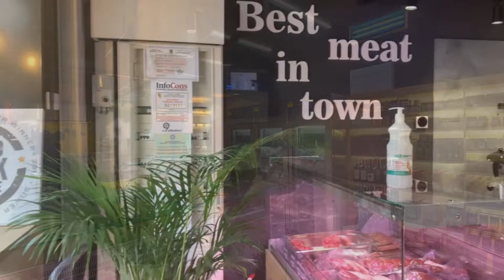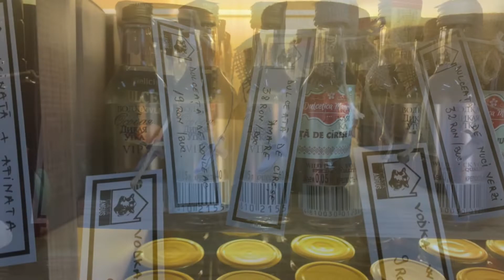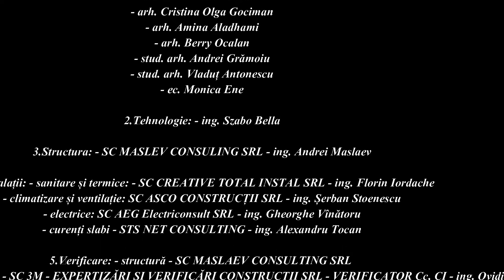GRAPHIS ADVERTISING - Casa Angus, NUMAI produse românești - Am fost acolo ! :)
Casa Angus
Bulevardul Carol nr 59 sector 2/Intrarea Baba Novac nr 1, sector 3 020915 Bucharest, Romania
„Casa Angus mulțumește tuturor celor care au contribuit
la realizarea acestui concept”

A. Consultant: - KARPATEN MEAT - Samuel Widmer
                  - ing. Cristina Sandu
                          - Andrei Halmagyi
                         - CARMANGERIA MOLDOVAN - Moldovan Cosmin
                        -  ASOCIAȚIA ABERDEEN ANGUS ROMÂNIA - ing. Ioan Teodor Gociman
      - CASA ANGUS - jr. Ștefan Crăciun
     - CHEF BUCATAR – Mohamad Ghanem
B. PROIECTARE
1. Arhitectura:   - SC CRIBA PROIECT SRL
- arh. Cristina Olga Gociman
- arh. Amina Aladhami
- arh. Berry Ocalan
- stud. arh. Andrei Grămoiu
- stud. arh. Vladuț Antonescu
- ec. Monica Ene
B. EXECUȚIE
1. Amenajări interioare:   - SC CRIBA PROIECT SRL
                - Coman Alexandru Cristian
                - Pădure Ion
5. Structura metalică: - SC ALTAX SRL - arh. Radu Zaharia
 - Bogdan Zaharia
6. Mobilier: - SC DREAM TEAM FURNITURE SRL - ing. Mădălina Iovici
                - SC ALTAX SRL - arh. Radu Zaharia
                - Bogdan Zaharia
8. Echipamente: - SC BILANCIA SRL
9.Decorari : - SC GRAPHIS ADVERTISING SRL

GRAPHIS ADVERTISING
Str. Inclinata nr.1-3
intersectie cu
Sos. Viilor, in incinta
Fabricii Carmen